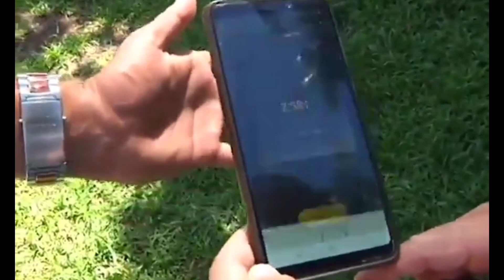PLAYA EL ZONTE 2 AÑOS USANDO EL BITCOIN Y NO CRECE LA ECONOMIA COMO DICE BUKELE